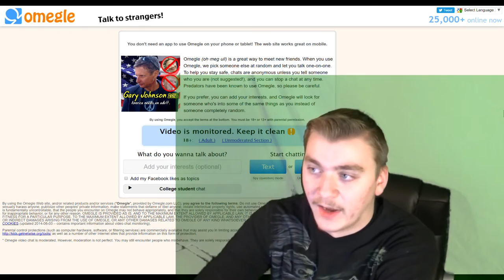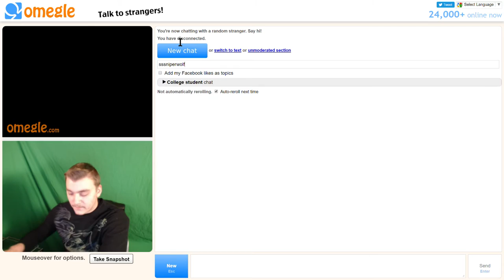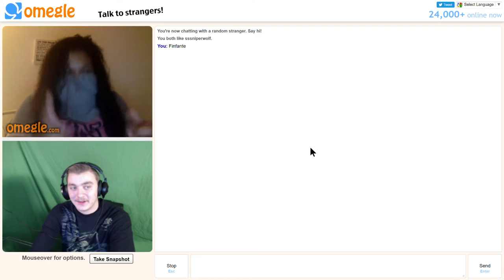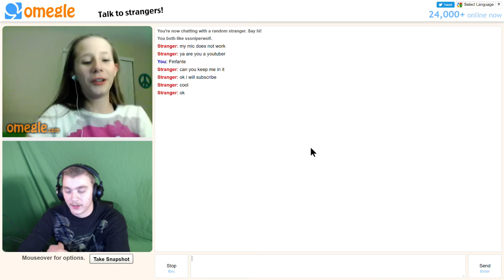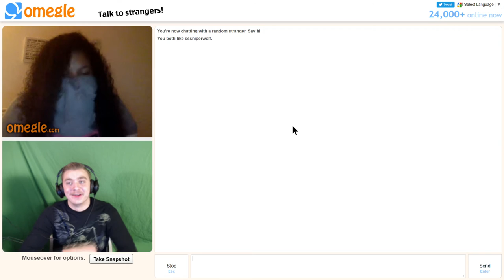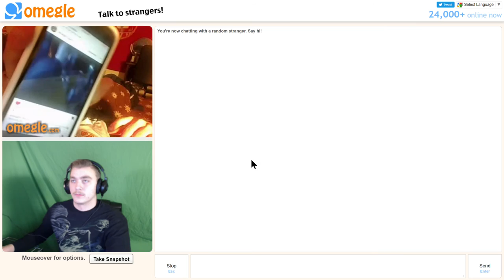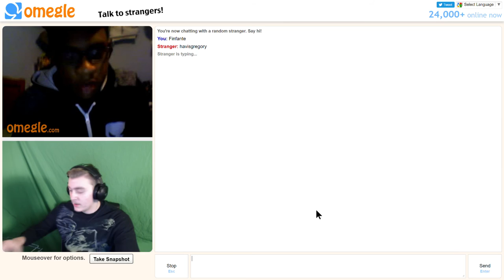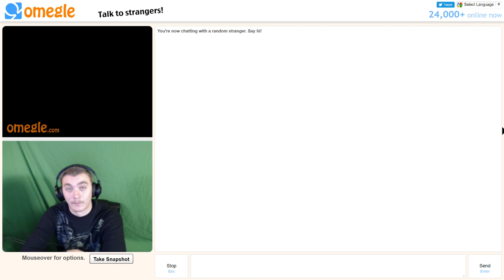Scaring Small Children | Omegle #5